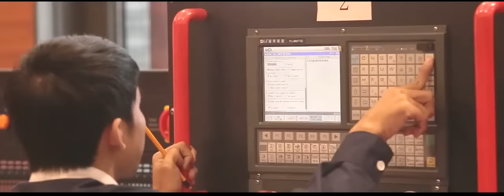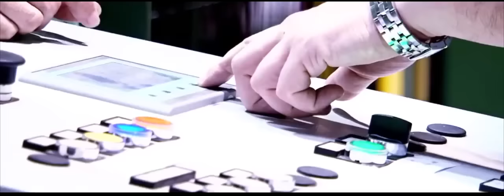Welcome to VietNam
Clip "Welcome to VietNam"   được Bộ ngoại giao thực hiện nhằm giới thiệu Việt Nam qua nhiều góc nhìn mới lạ đến với bạn bè trên thế giới.
IFLY Team thật vinh dự và vui mừng khi được góp công sức và thành quả lao động trong những năm qua để cống hiến những hình ảnh đẹp cho clip.
IFLY Team cung cấp các giải pháp, thiết bị, dịch vụ quay phim trên không flycam chuyên nghiệp
Nhận hợp đồng TVC, MV, phim tài liệu, phim phóng sự trọn gói